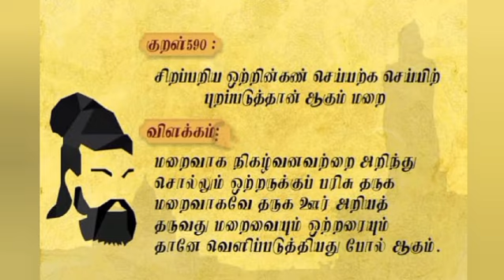தினம் ஒரு குறள்#590#tnpsc